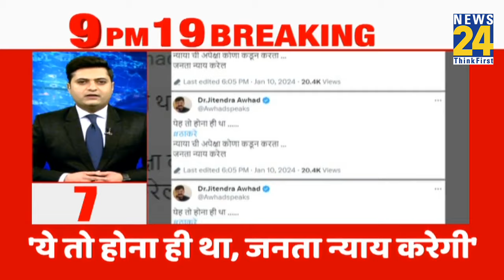9 PM 19 Breaking News | 10JAN 2023 | Latest News | Today's News | News24